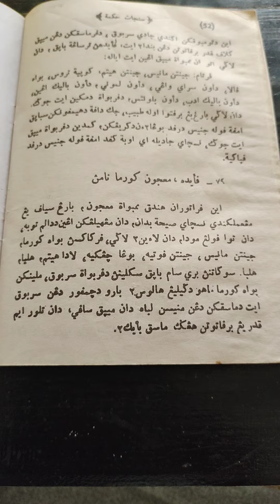cara membuat majun kurma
disini kita akan membahas tentang cara membuat majun kurma,semoga berkah
jangan lupa bantu channel saya untuk berkembang
dan aktifkan notifikasinya agar tidak ketinggalan video terbaru
apabila ini bermanfaat

terima kasih